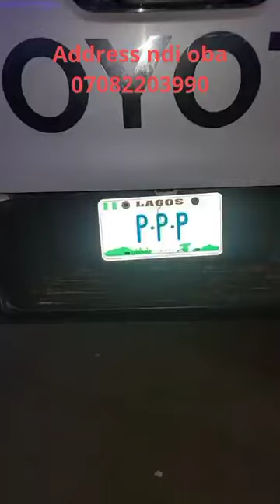December 5, 2022